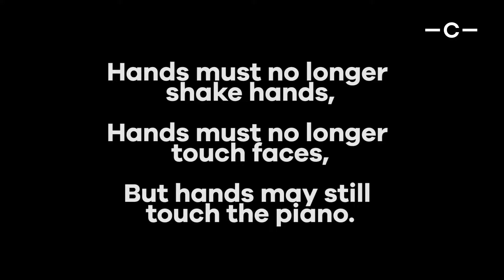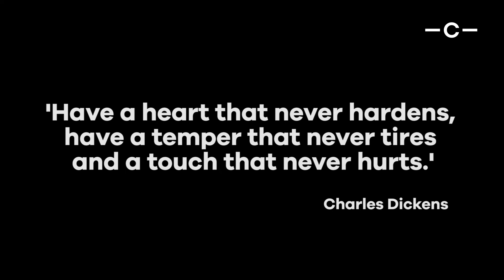CARESS DAY 9: Johannes Brahms - Waltz in B flat major op.39 no.8